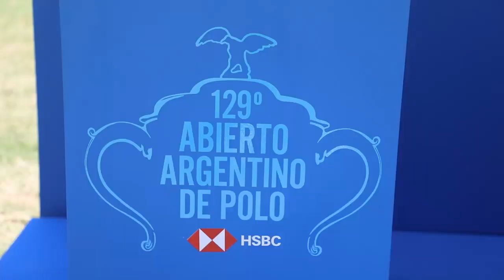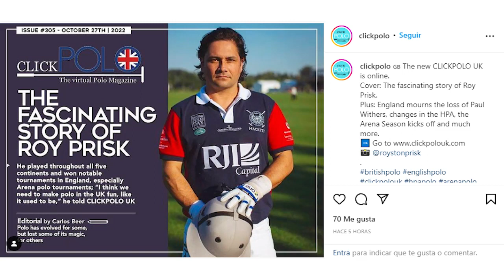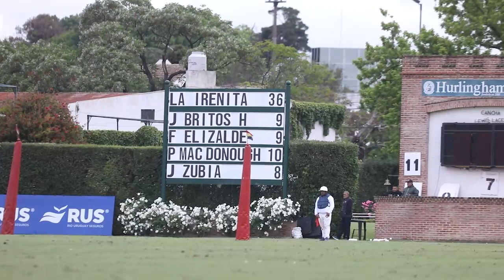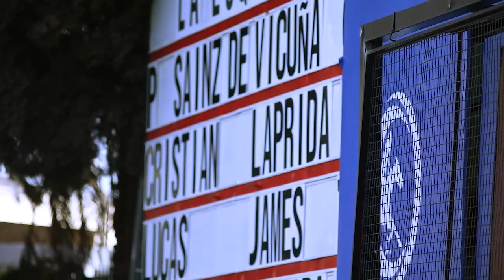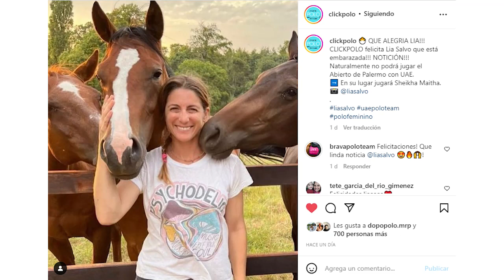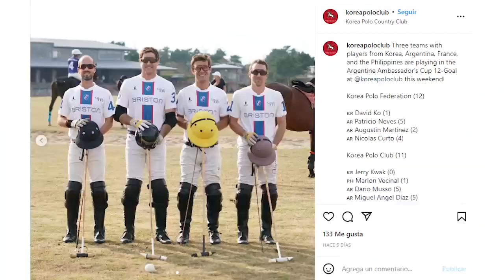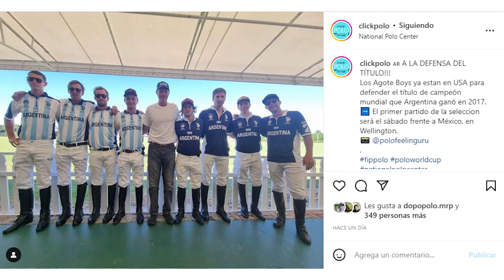CLICKPOLO TV #375: semifinales de Hurlingham y Clasificación a Palermo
*Ping pong de cábalas de un jugador de cada equipo del Abierto de Palermo
*Semifinales de Hurlingham: La Dolfina venció a Ellerstina, hablan Juanma Nero y Pelón Stirling. La Irenita dejó afuera a La Natividad y lo cuentan Juan Martín Zubía y Pablo Mac Donough
*Clasificación a Palermo: La Hache se ganó un lugar. Lo cuenta la familia Ulloa, Santi Cernadas, y el coach Corchito Zavaleta. La Esquina, el otro clasificado: hablan Pascual y Álvaro Sainz de Vicuña y Lucas James
*Copa Anfitriones en La Ensenada: Juano Britos y Fede Virasoro
*Inauguración de Clonargen: Ernesto Gutiérrez
*Liga Amateur en Pilará y en San Diego
¡Programón extra large!